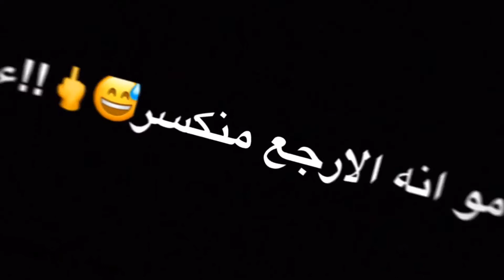11. August 2019